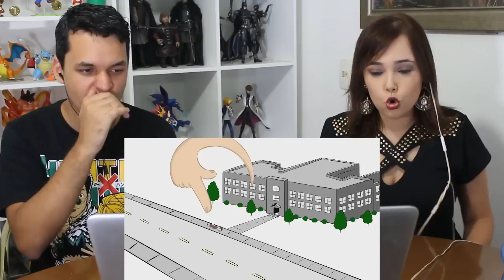REACT VOCÊS DESTRUÍRAM A MINHA VIDA! (Gato Galactico)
O DIA QUE A GENTE FOI NO PUTEIRO

Olá, aqui é o Kel! Hoje eu assisti o vídeo VOCÊS DESTRUÍRAM A MINHA VIDA! do Canal Gato Galactico!

CAIXA POSTAL
Kelvin França
Brasilia DF
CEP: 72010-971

Músicas  -